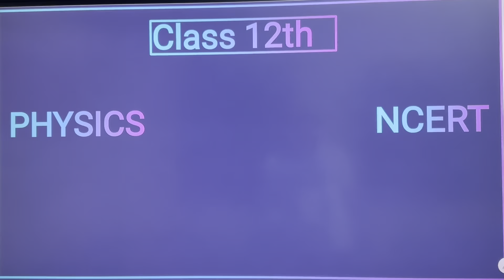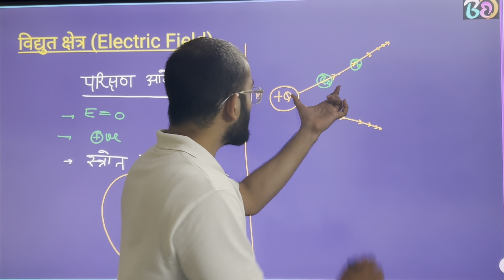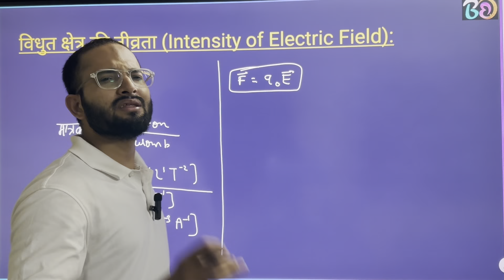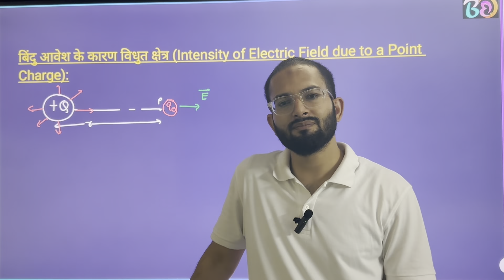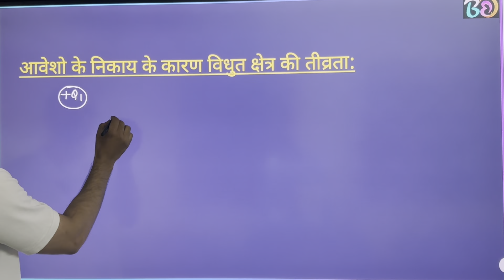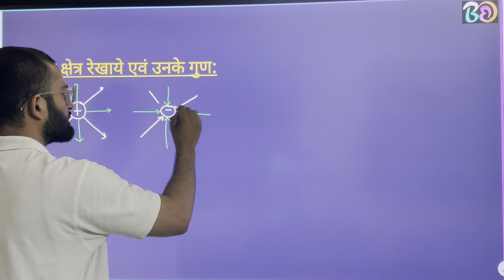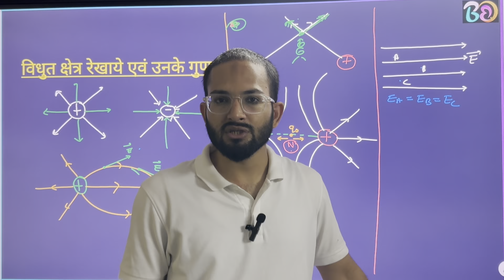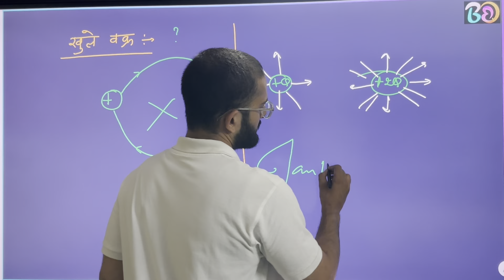12th Phy ch 01 || Lec 03 || Electric Field || hindi Medium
कक्षा
भौतिकी
हिंसी माध्यम में
पाठ ०१
विधुत आवेश तथा क्षेत्र

बोर्ड की तैयारी
concept के साथ पड़ायी